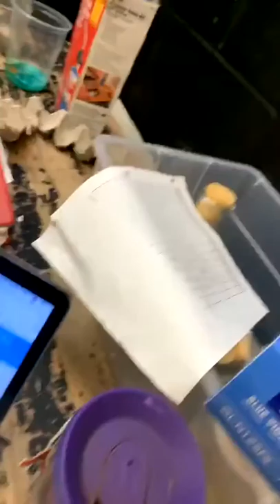Iowa State University Insect Zoo Live with Cockroaches Mar 30 2020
Join the Iowa State University Insect Zoo live with cockroaches!

This was a Facebook Live event.

zoo.ent.iastate.edu

The Insect Zoo, like countless other zoos, nature and wildlife centers, butterfly houses, etc. relies on admission and program fees to stay afloat. During this time of COVID-19 we are unable to teach our Iowa youth through in person programming.

The Insect Zoo sees over 39,000 Iowa youth each year.

Over 50 programs have been cancelled from March 13th-May 31st and many, many more throughout the summer are cancelled and will continue to be cancelled.

We need your support! For over 20 years the Insect Zoo has brought great hands-on, educational programming throughout the great state of Iowa. We continue to do that today, just virtually!

Since our Facebook live series began, we have reached almost 50,000 people worldwide!

We are making 15 minute chapter videos on bugs and hope to have the first release in June!

Please continue to support the Insect Zoo by watching and sharing our lives, and if possible, use the link below to donate! Please specify that you would like your donation to go to the Insect Zoo.

Thank you for your Bugtastic support.

Keep loving bugs!